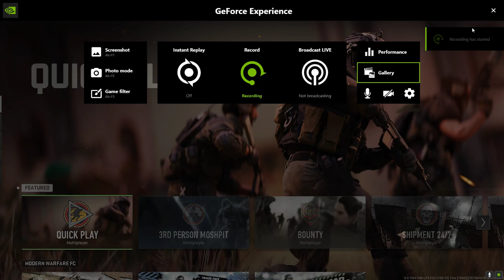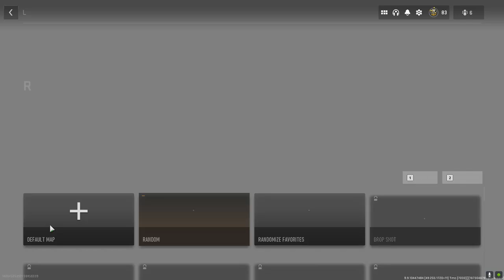Call of Duty Modern Warfare 2 short game